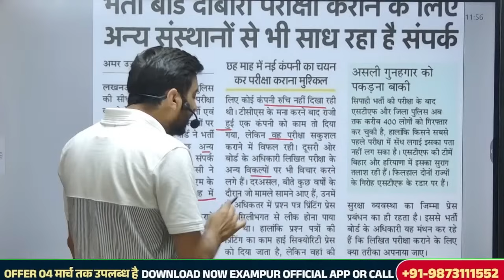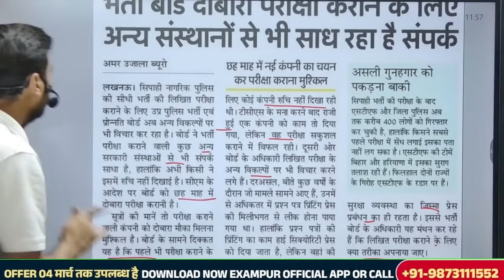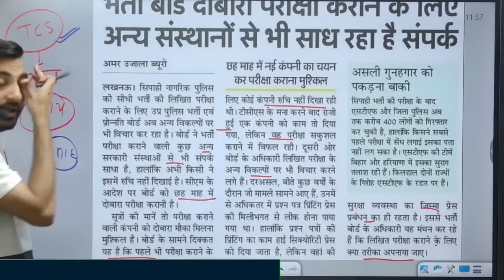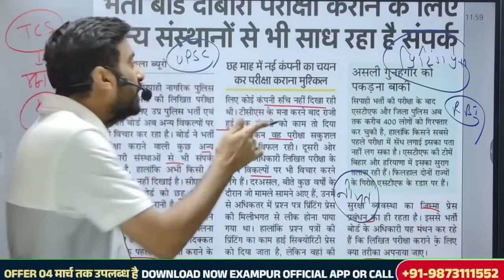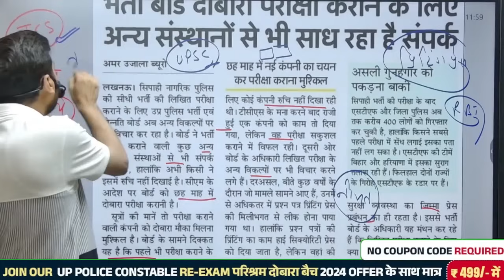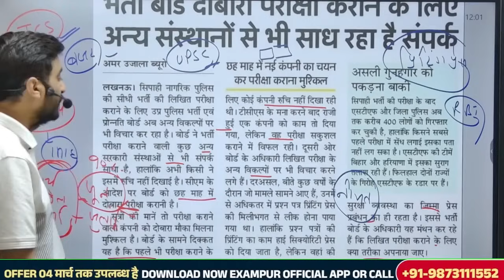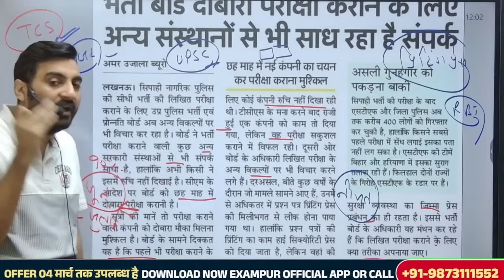UP POLICE RE EXAM DATE 2024 | UP CONSTABLE RE EXAM DATE | UPP RE EXAM DATE 2024 - VIVEK SIR